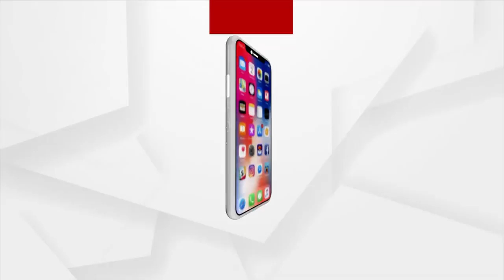ପିପିଲି ବ୍ଲକ ଅନ୍ତର୍ଗତ ଗୋବିନ୍ଦପୁର ଗାଁରେ କୃତିମ ବନ୍ୟା ପରିସ୍ଥିତି ସୃଷ୍ଟି ହୋଇଛି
ପିପିଲି ବ୍ଲକ ଅନ୍ତର୍ଗତ ଗୋବିନ୍ଦପୁର ଗାଁରେ କୃତିମ ବନ୍ୟା ପରିସ୍ଥିତି ସୃଷ୍ଟି ହୋଇଛି । ମାଟିଆପଡା କେନାଲ ବନ୍ଧେଇ ଦେବାରୁ ବର୍ତ୍ତମାନ ୪୦୦ ପରିବାର ଜଳବନ୍ଦୀ ।